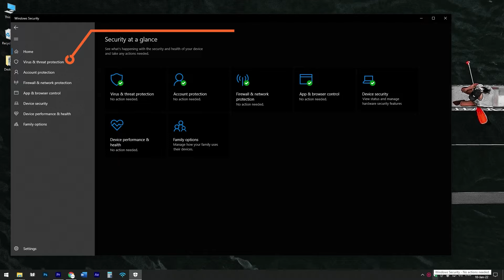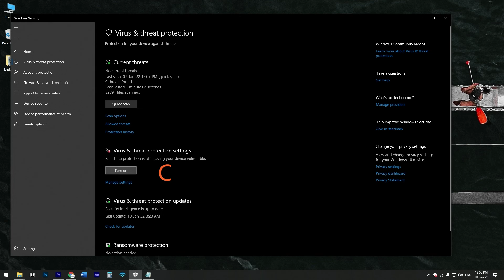How to turn off defender in Windows 10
Follow the steps on the video to turn your defender on windows 10.  Sometimes we need to turn off defender settings to install softwares, plugins or some features on windows.